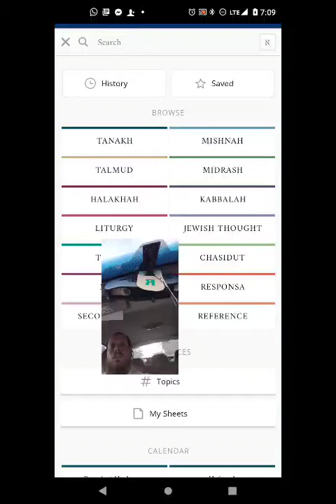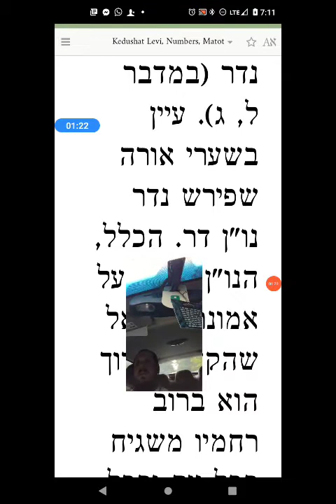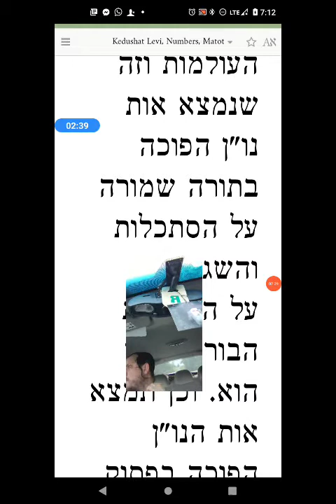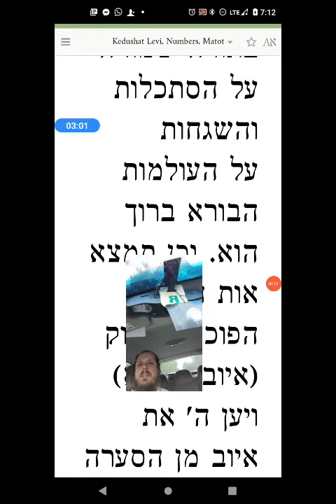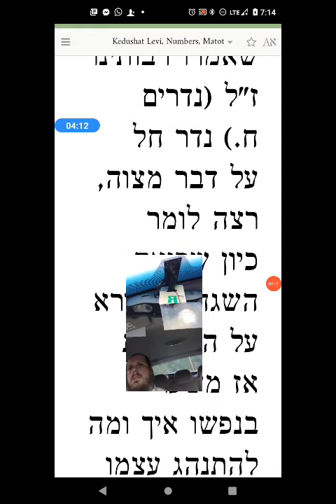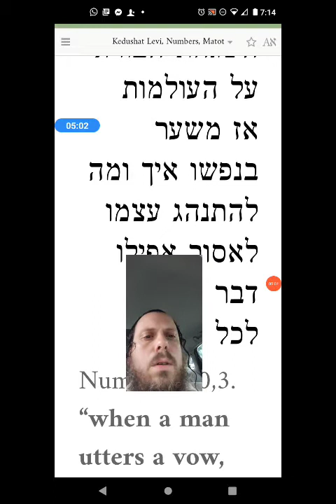Kedushas Levi Parshas Mattos